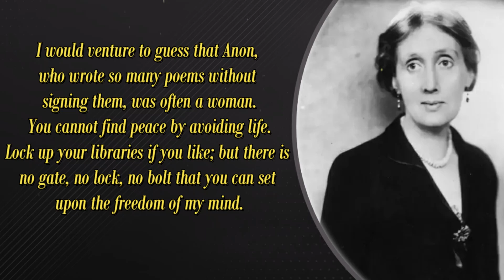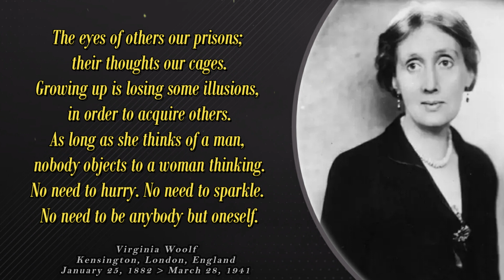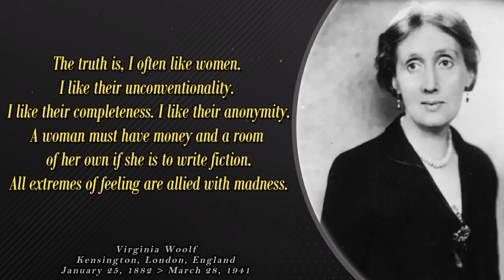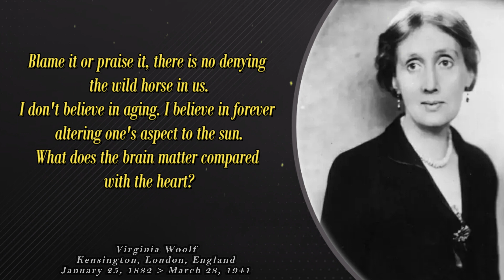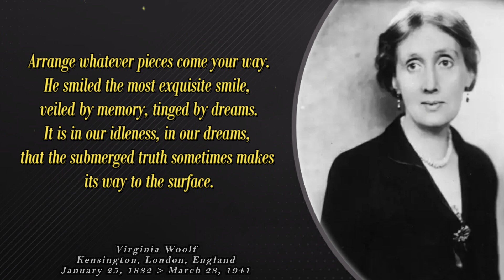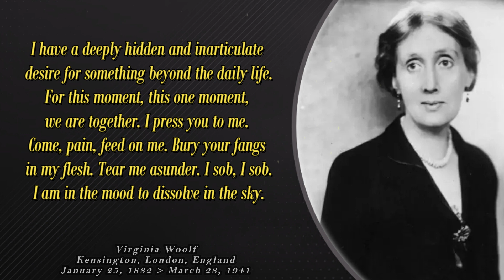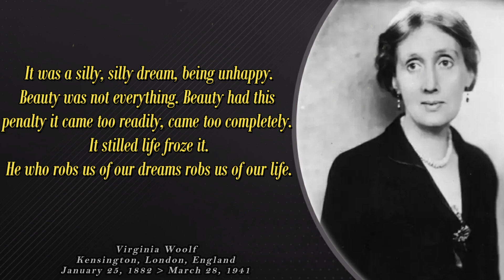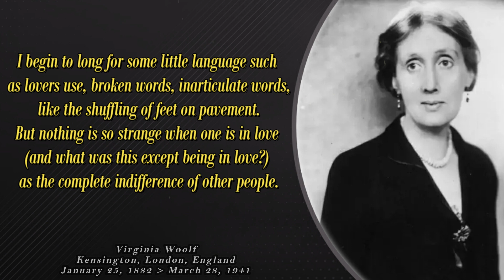🔴 BEST QUOTES OF VIRGINIA WOOLF - FAMOUS AS : ONE OF THE MOST IMPORTANT MODERNIST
Modernist writer of the twentieth century, Virginia Woolf was an English novelist, essayist, biographer and feminist who made significant contribution to the English literary club. She was a prolific writer whose modernist style changed with each book. She was an important figure in London literary society and a central figure in the influential Bloomsbury Group of intellectuals. Her most famous works include the novels ‘Mrs Dalloway’, ‘To the Lighthouse’ and ‘Orlando’, each of which were highly successful and established her reputation as a contemporary writer. In addition to this, she came up with pioneering feminist work including ‘A Room of One's Own’ and ‘Three Guineas’. In both the works, she examined the difficulties that female writers and intellectuals faced because men held disproportionate legal and economic power. She also discussed about the future of women in education and society. Woolf wrote extensively on the problem of women’s access to the learned professions, such as academia, church, law, and medicine which only worsened with women’s exclusion from important universities such as Oxford and Cambridge. Woolf’s feminist viewpoint and perspective can also be seen in her quotes that portray her innate idealism and thought. In simple words, she has thrown light at important facts of life and touched varied topics. Go through this section and find out quotes by Virginia Woolf.